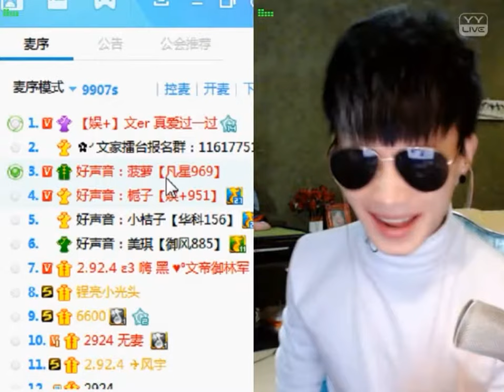文er (Wener) & 菠蘿 [娛+] YY 2924 - 像男人一樣去戰鬥（Artists Singing・Dancing・Instrument Playing・Talent Shows)